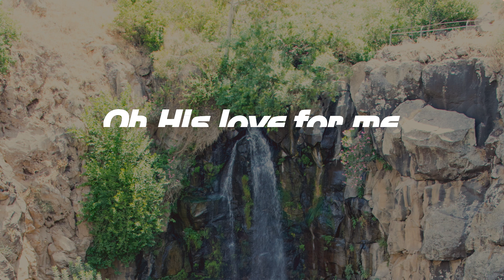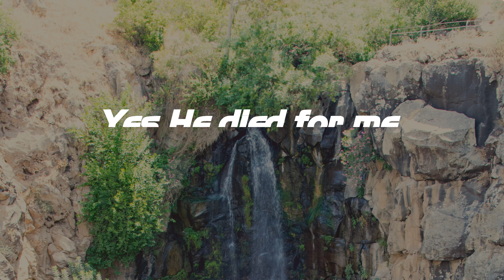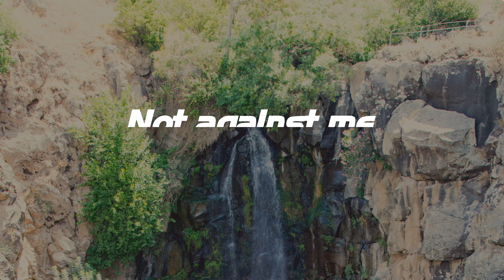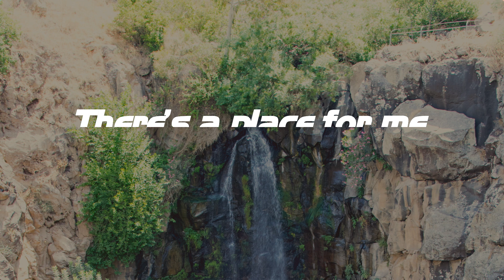Who You Say I Am - Hillsong Worship (Lyrics)